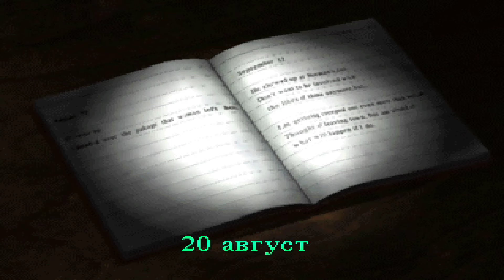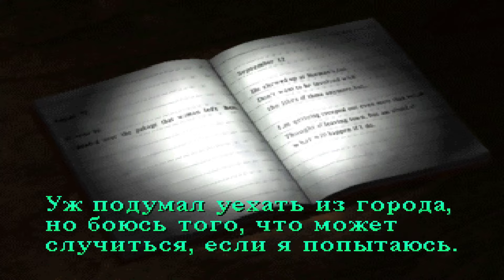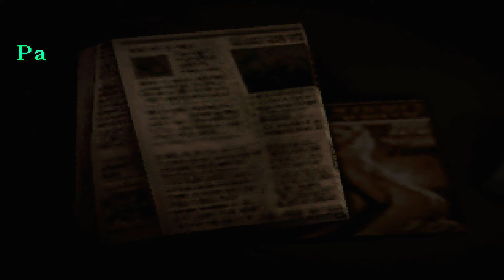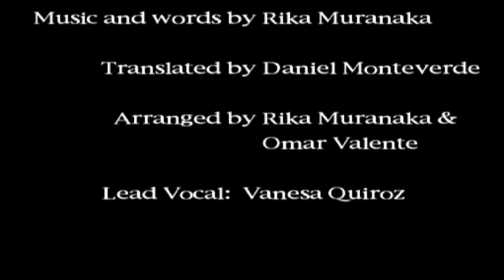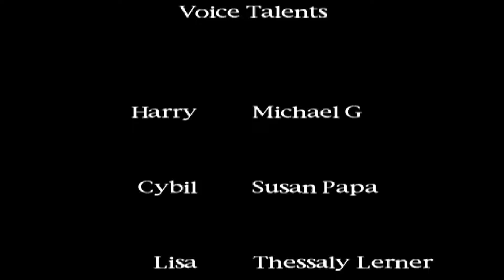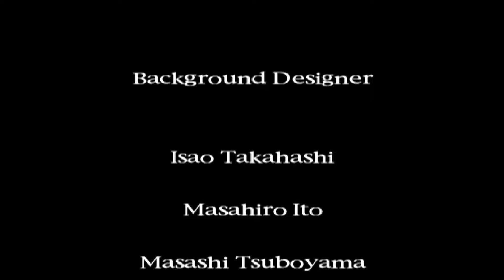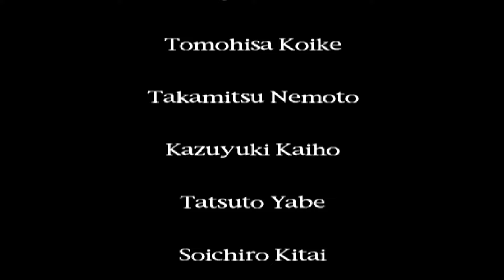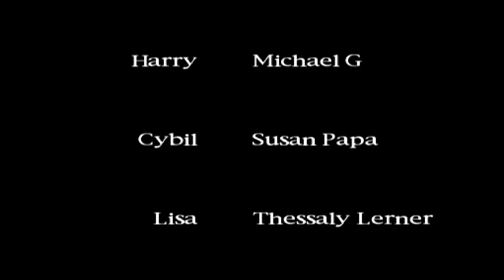Silent Hill(1080p,30fps) Бонусное видео часть 5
Бонусное видео по игре Silent Hill, в котором я покажу и расскажу:
1. Все виды оружия(основное, бонусное), головоломки(способы их решения).
2. Секреты, отсылки, пасхалки.
3. Все концовки.
4. Разные способы победы над боссами.
5. Глоссарий(информация о рядовых противниках и боссах, персонажах и т.д.).
6. Впечатления полученные во время прохождения игры.
7. Моя геймерская (субъективная) оценка и мнение об игре.
Уровень сложности - Сложно.
Прохождение Silent Hill 1 на эмуляторе PS1 - epsxe 1.8.0. c русским переводом(озвучка + текст) от неофициальной студии локализаторов Саксон.
Silent Hill (яп. サイレントヒル Сайрэнто Хиру, рус. Са́йлент Хилл, дословно «Безмолвный холм») — компьютерная игра в жанре survival horror, давшая начало одноимённой серии видеоигр. Была разработана японской командой Team Silent (KCET) и издана компанией Konami. Первоначальный релиз для игровой приставки PlayStation состоялся 31 января 1999 года в Северной Америке, 4 марта — в Японии и 1 августа — в Европе.